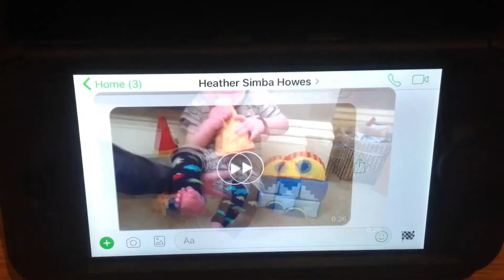Teddy is 8 months old 40 + 35 = 75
Lupin Whoops